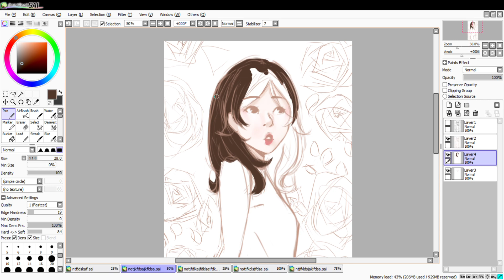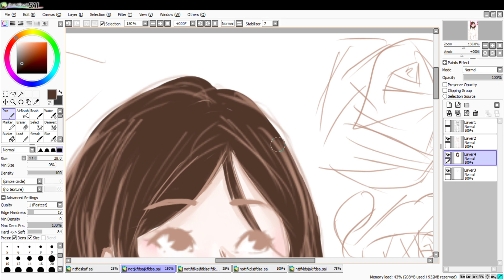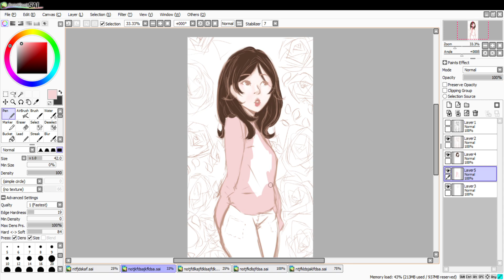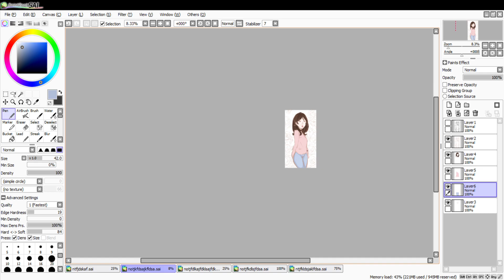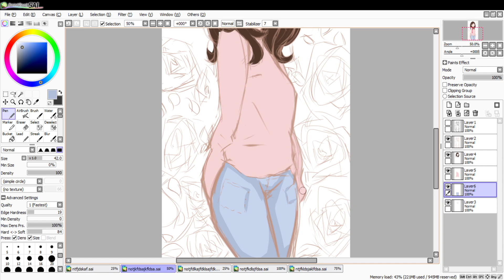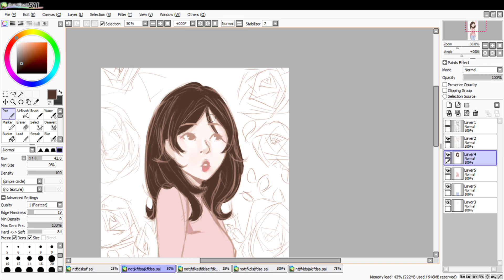chay art blog experiment 1